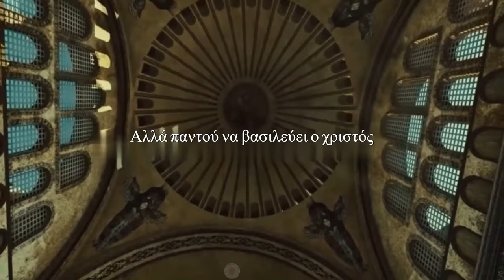✟ΈΤΣΙ θα ΞΑΝΑΣΤΗΘΕΙ ο Σταυρός στην Αγιά Σοφία✟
Αυτή είναι μια πρωτότυπη αφήγηση που ηχογραφήθηκε ειδικά για αυτό το βίντεο στο στούντιο FlogaOrthodoxias_Channel